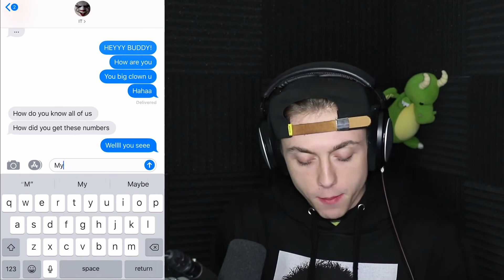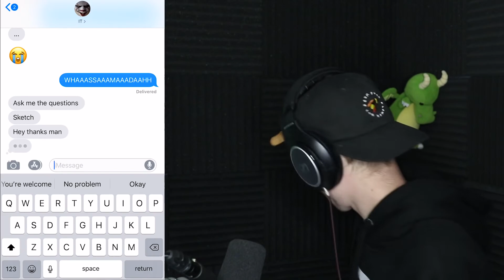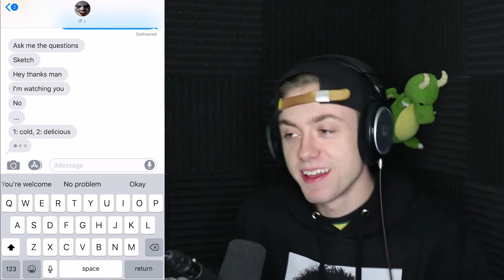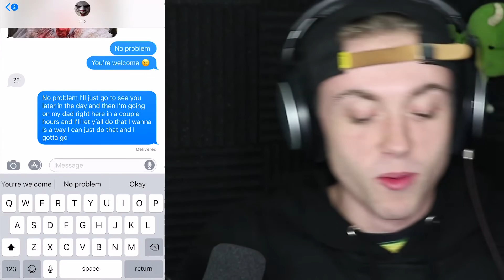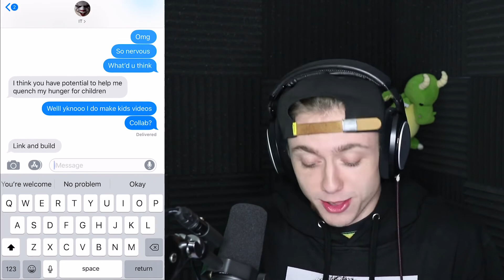(10/16/2018) CREEPY TEXTS FROM PENNYWISE (It Clown) (Sketch Reupload)